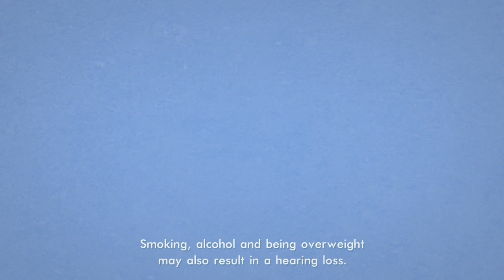មូលហេតុដែលបណ្តាលអោយបាត់បង់ការស្តាប់/​Cause Of Hearing Loss